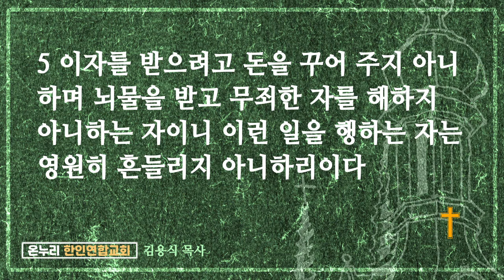매일 말씀묵상 2021.2.16.